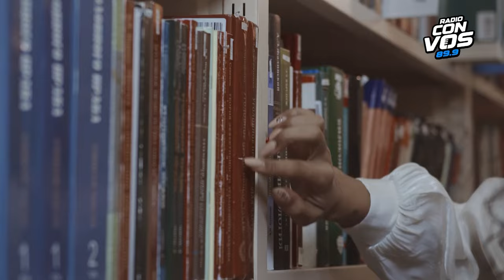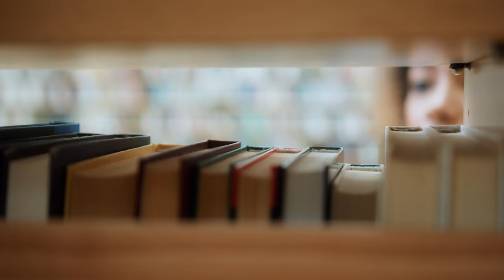Vidas Prestadas con María Gainza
En este episodio de Vidas Prestadas, Hinde conversa con la escritora María Gainza a propósito de su libro “Un puñado de flechas”, la actriz Lucía Maciel lee a Tatiana Țîbuleac y el ensayista Carlos Scolari nos regala libros de Patricio Pron y de Agustín Fernández Mallo.
A pedido de la autora, este episodio se grabó sin imágenes de la entrevista.